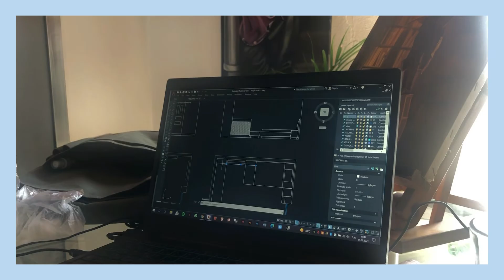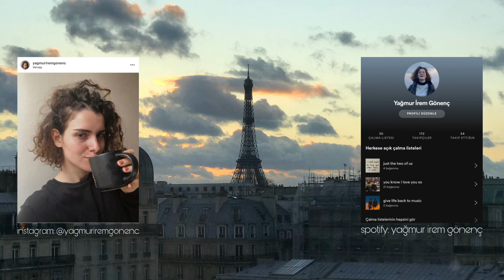benimle iki gün // ofis stajı ve şantiyeciliğe devam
yig